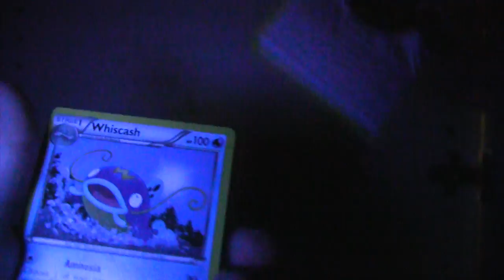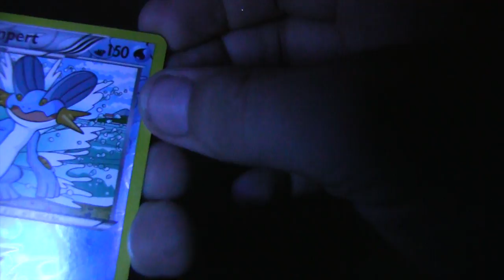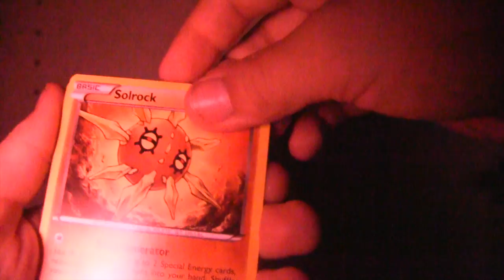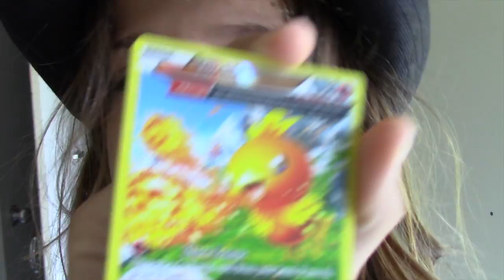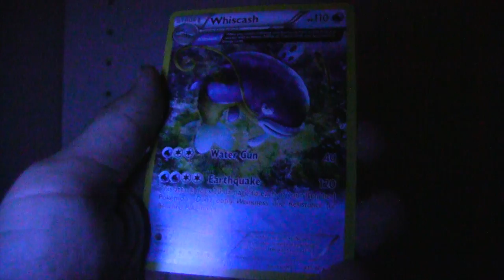Pokemon Halloween Pack Opening in the Dark!!!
Today we are opening Pokemon packs in the dark with Silvan for halloween.